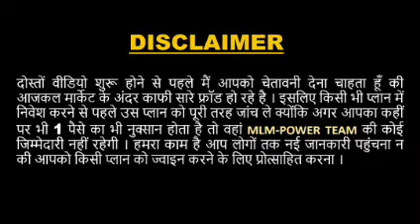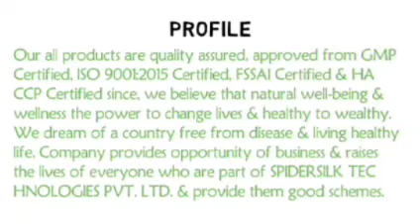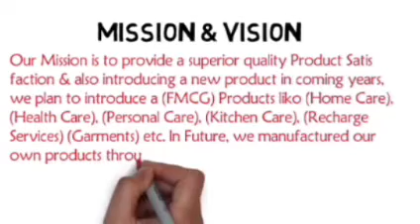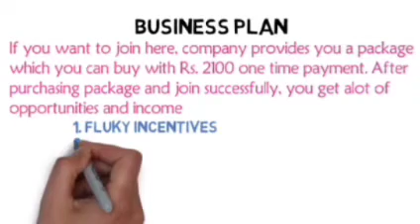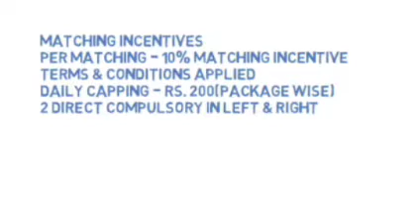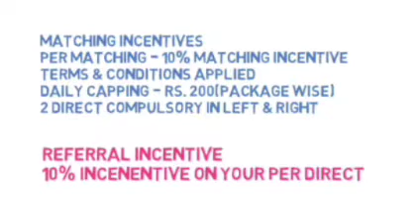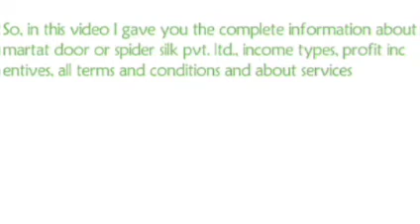Martat Door Best Business Plan Full Video